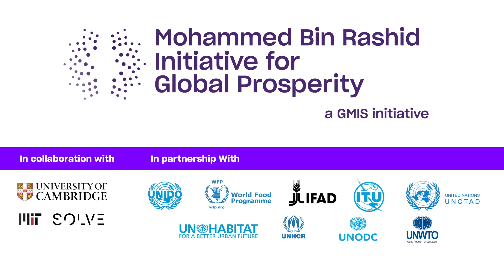Global Maker Challenge: inclusive trade